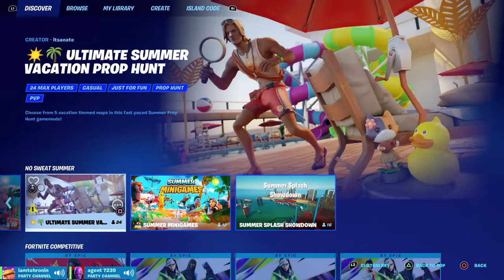Epic drr berger prt 2 frds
Y u here